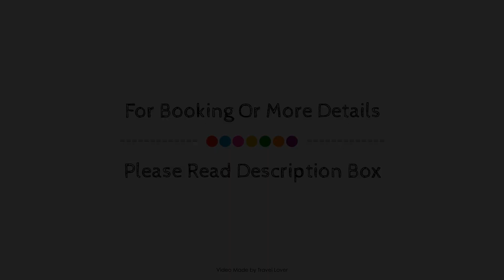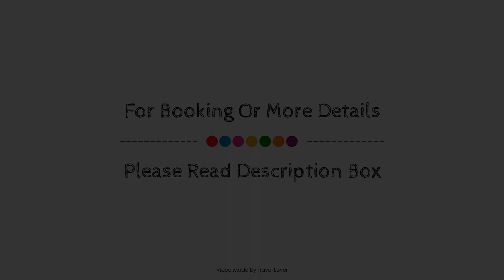Chyheira, Lizard, United Kingdom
Searching For
1. Chyheira - Lizard
2. Chyheira - Lizard Virtual Tour
3. Chyheira - Lizard Rooms
4. Chyheira - Lizard Amenities
5. Chyheira - Lizard Videos
6. Chyheira - Lizard Offers
7. Chyheira - Lizard Deals
Audio Credit:
Track Title: Blank Slate
Artist: VYEN